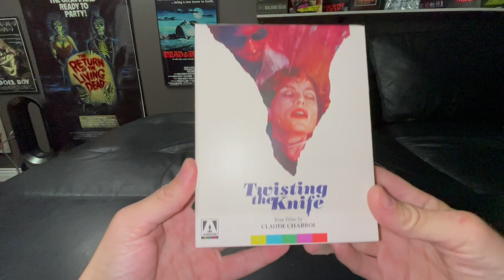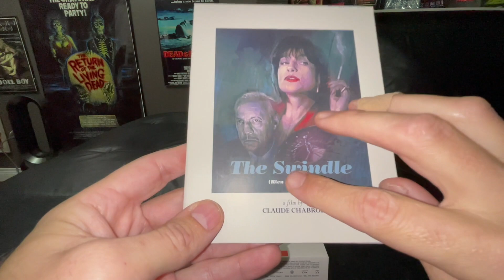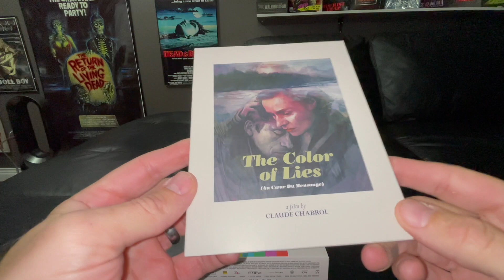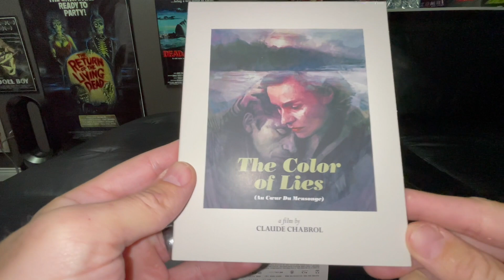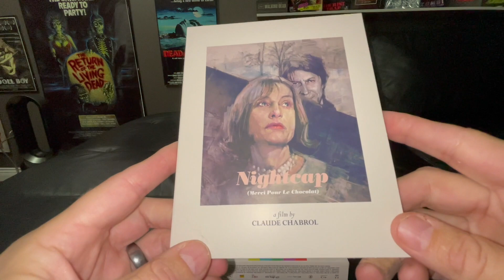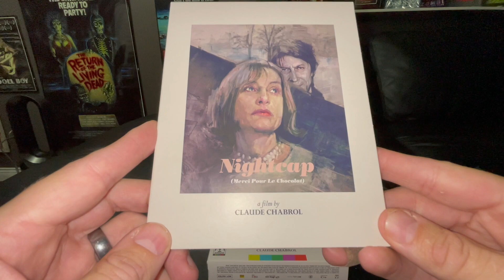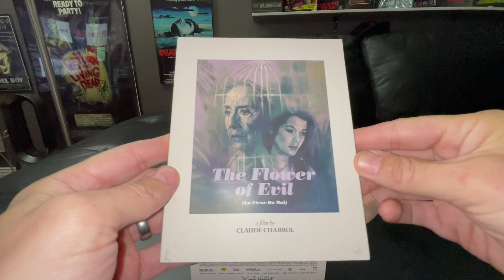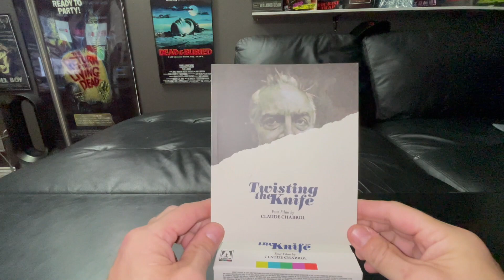Tha ILLMented Reviews: Ep. 9 | Twisting The Knife (Four Films by Claude Chabrol | Arrow Video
Hey peeps, I'm back with another review, Charz!

Notes:

00:00:00 -Intro: Twisting The Knife Box Set Overview
00:02:55 -The Swindle (1997)
00:09:42 -The Color of Lies (1999)
00:16:24 -Nightcap (2000)
00:24:55 -The Flower of Evil (2003)